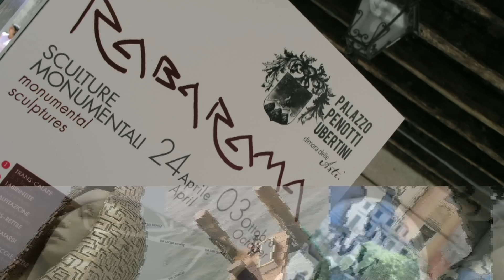Orta San Giulio - Arte di Rabarama / Sculture Monumentali (Italia/Italy)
Lago d'Orta - Sacro Monte - Palazzo Penotti Ubertini - Villa Crespi
L'edizione ORTISSIMAPERCORSIDORTA 2010 proporrà un' attenta riflessione sugli aspetti dell'arte di Rabarama. Le sue sono opere figurative, esseri umani rivestiti di pelli arabascate, spesso simili a fantasie presenti nei tessuti damascati, altrove assimilabili a mute squamate, se non a pelli di serpente. La pelle entro cui sono racchiusi è proprio ciò che contraddistingue i suoi corpi: una sorta di traccia, il segno di una scrittura, l'espressione vivente e l'affermazione di un presente in cui si manifesta il carattere e il senso dell' opera stessa.

The ORTISSIMAPERCORSIDORTA 2010 edition will place the spotlight on aspects of Rabarama's art. Her figurative works depict human beings with skin covered with arabesques, damask-like patterns, scaly wetsuits and even snake skin. The distinctive feature of their bodies is their outer skin: a mark, a written sign, the living expression and the affirmation of a present time through which the nature and meaning of the work are transmitted.

Cam & Cut: ticinus